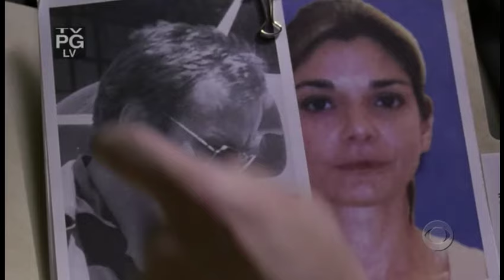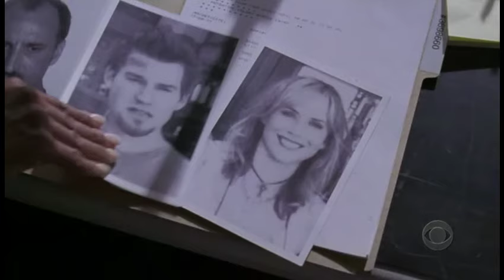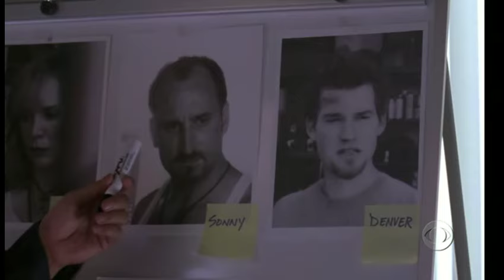THE HANDLER Ep. 10 "Homewrecker's Ball" (2003) Joe Pantoliano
Co-Starring Hill Harper, Anna Belknap, Lola Glaudini, Tanya Wright.
Agents try to recover millions of dollars stolen during a DEA mission gone bad; Elena checks into a drug rehabilitation center to befriend an addict. Guest Stars Laura San Giacomo, Natasha Novak, John Ortiz, Azura Skye, Johnny Whitworth, Arie Verveen, William Sanford.
                                    _No end credits._